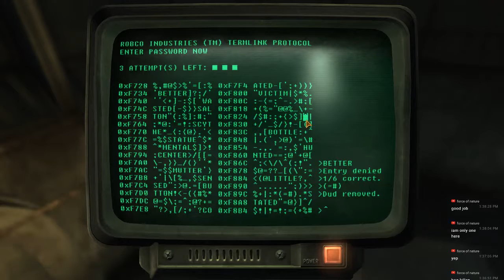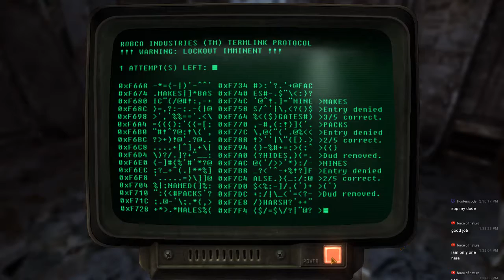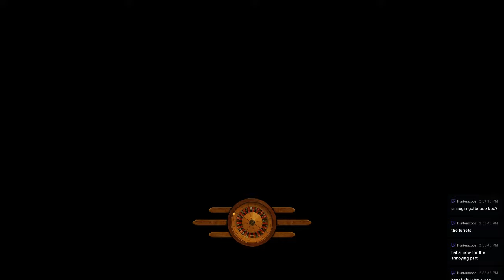Giggles and Shits: Fallout New Vagas